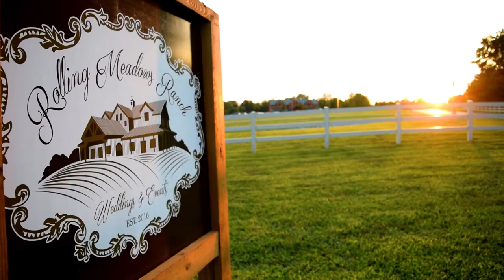Amanda and Ben - EST. 09.17.17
Video produced by Flack Productions - Creative Video